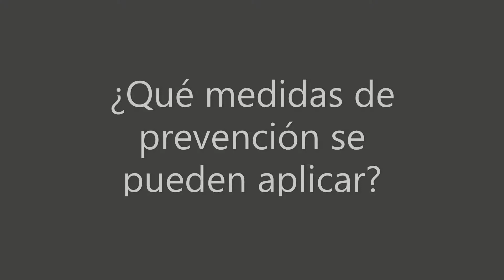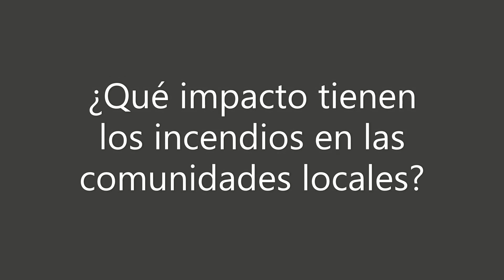El sociólogo José Martínez, sobre los incendios en la región chiquitana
Entre 2001 y 2002, los incendios también consumieron la Chiquitanía. José Martínez y su equipo indagaron en los impactos sociales de esos eventos y ahora, a casi dos décadas, identifica similares causas de los incendios forestales. La racionalidad agrarista que excluye al bosque está entre ellas.